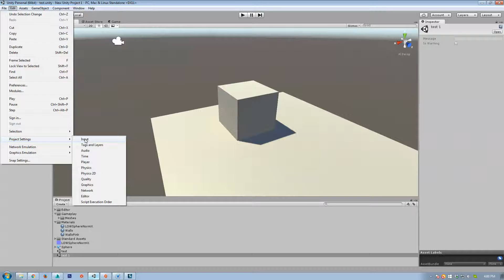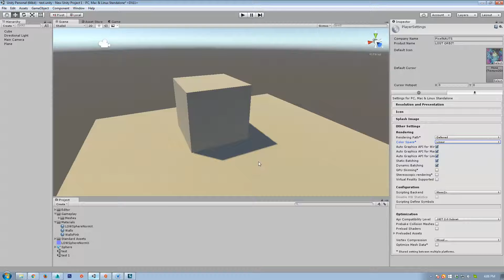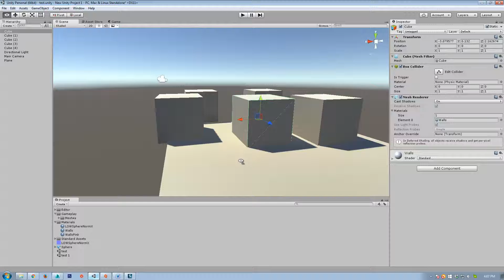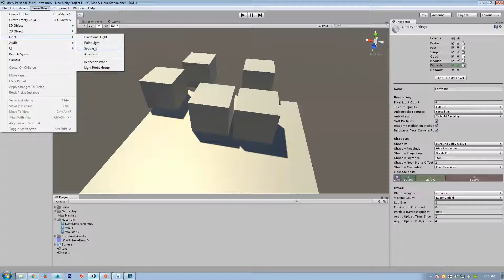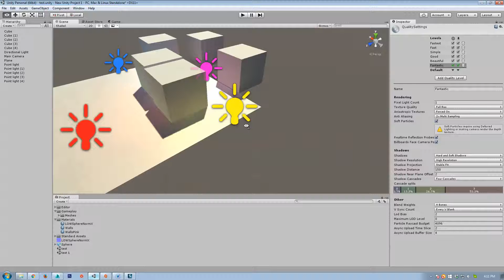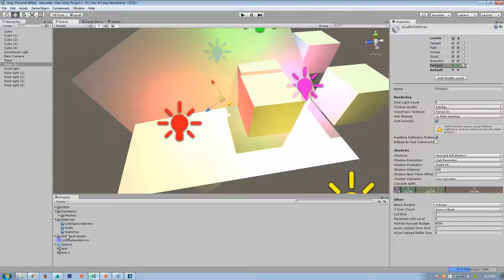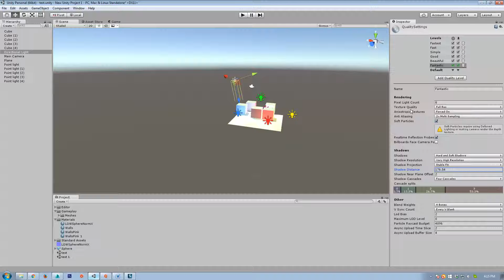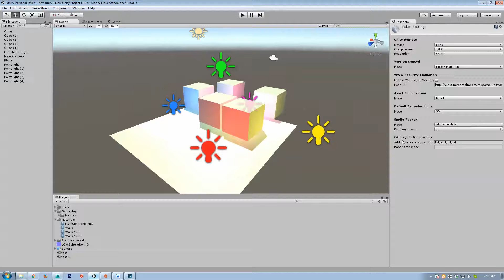Unity Basics - Project Settings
A general overview of Unity's Settings
- Build Settings
- Project Settings
- Graphics
- Physics
- Time
- Tags and Layers